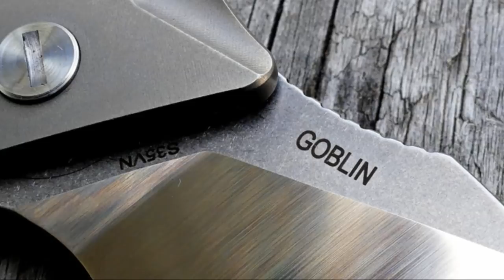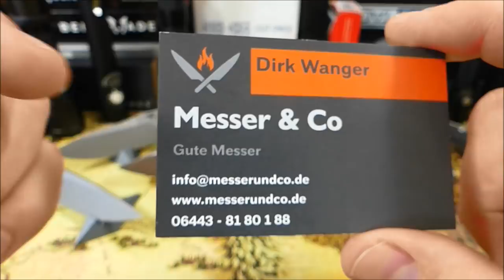Bestech Knives - Titan Modell Reihe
Moin,

Bleibt gesund...Peace :-)